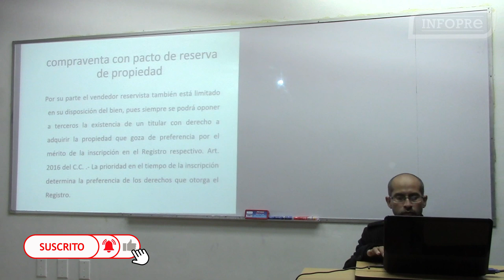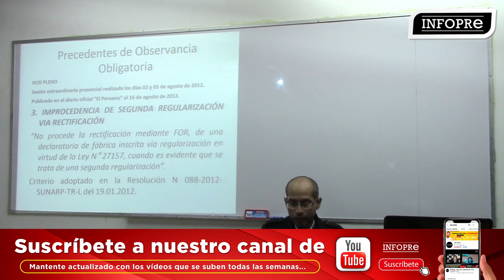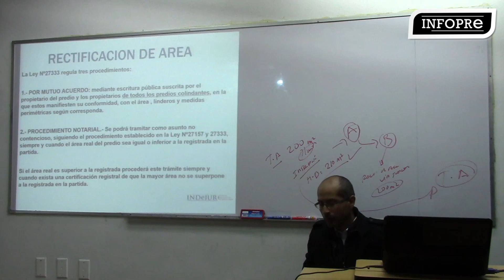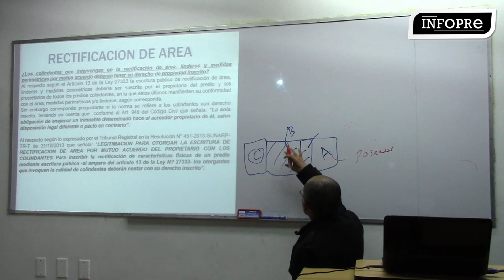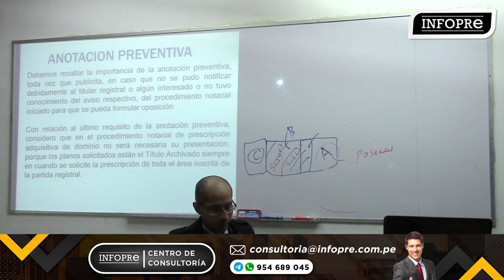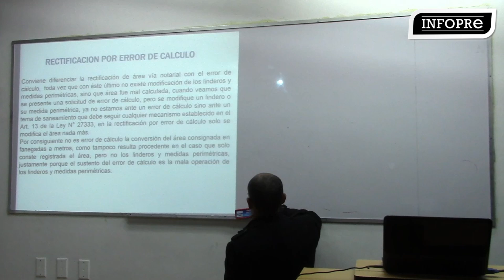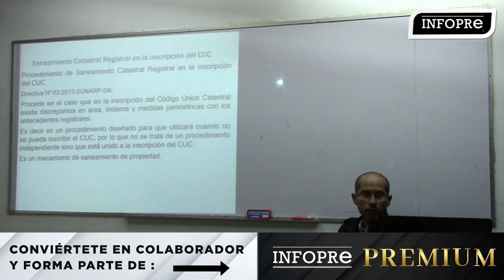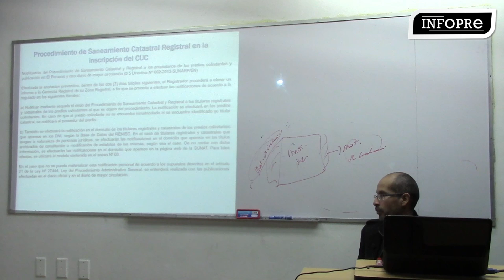INFOPRE - Propiedad predial